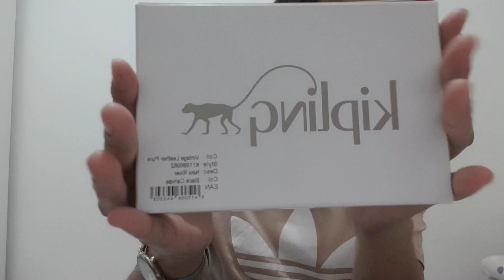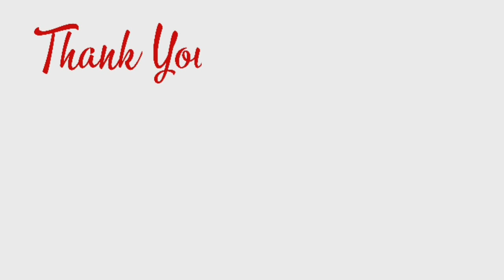KIPLING 🐒 Vintage Leather Pure Wallet|Review and Unboxing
Kipling wallet review and unboxing.
Bifold wallet.Vintage Leather Pure.

Video Editor:Kinemaster Pro
Camera:Samsung S9